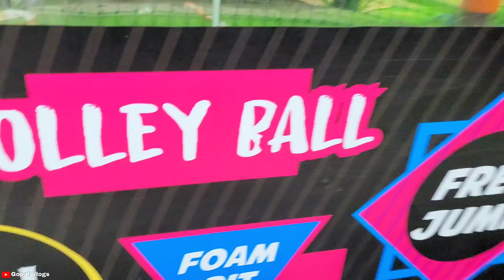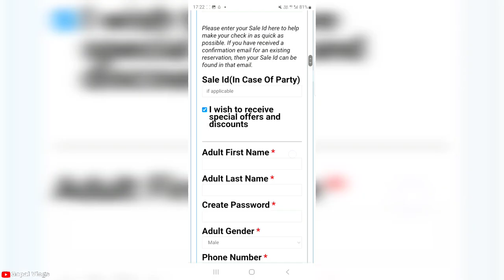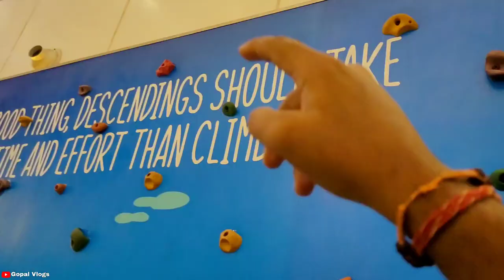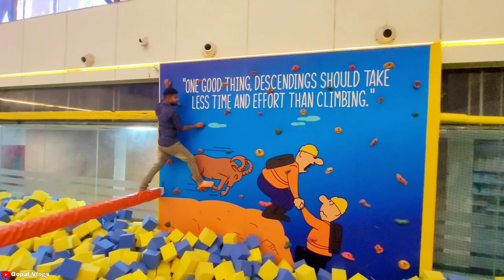Skyjumper trampoline park Noida spectrum Mall | Ticket price , timings , Metro , fun activities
A cutting edge Indoor Amusement Park in Spectrum Metro Mall, Noida to have unparalleled experience of Amusement, Adventure, Fun, fitness and sports together. At SkyJumper Trampoline Park, feel like a Superman by jumping off the walls, flying through the air and having fun with family and friends in a playground of over 30 interconnected, world-class trampolines spread across 4000 SQFT. The place is suitable for all age groups above 3 Years with no upper age limit and no weight limit.

Here you can enjoy in so many trampolines along with playing a total of 10 different activities like jumping japak , sky volley , slam dunk , foam pit , balance beam , wall climbing , etc. Here people from all age groups can come & enjoy in skyjumper trampoline park in noida sector 75 ( skyjumper metro mall ).

In this video i have shared all information related to ticket price , timings , location , grip socks charge , locker facility charge , how to reach , what other things you can do here etc.

Timing:- 11:30am to 9pm

Entry Ticket -350₹ onward

Location :-Spectrum Metro Mall, LGF Atrim, Sector 75, Noida, Uttar Pradesh

Google map:- SkyJumper Trampoline Park - Noida Spectrum
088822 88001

Chapter
00:00 In this video
00:23 intro
00:32 address, ticket, timing, nearest metro station
02:29 activity
11:25 outro

Trampoline park in Noida
Trampoline park in noida sector 75
Skyjumper trampoline park in noida 2022
Skyjumper in noida sector 75 review
Skyjumper metro mall ticket price 2022
Trampoline park in Noida spectrum mall
skyjumper noida latest vlog
places to visit in delhi ncr Places to visit in delhi ncr
skyjumper trampoline noida sector 75
skyjumper spectrum mall
Trampoline Park Noida
Skyjumper Trampoline Park in Noida
Noida sky Jumper ticket price
नोएडा में घूमने की जगह